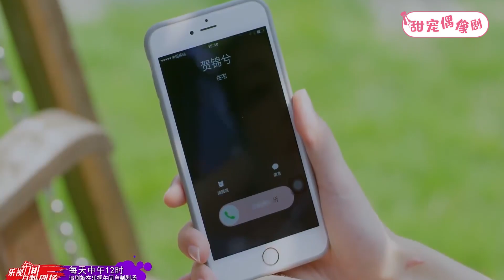霸道總裁迫不及待跟灰姑娘生孩子，2人折騰一晚，隔天醒來都沒精神！